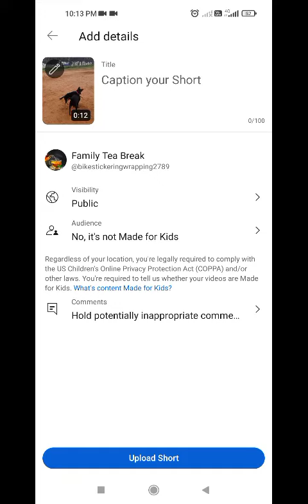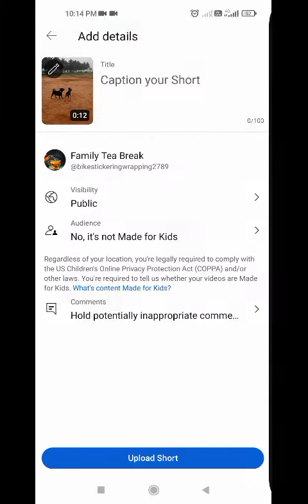How to make a thumbnail in shorts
How to make a thumbnail for shorts